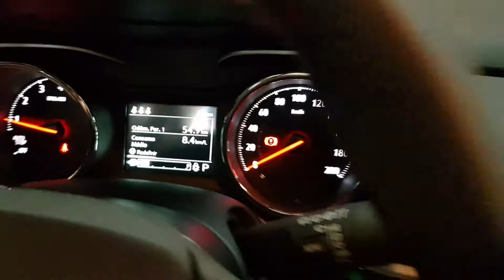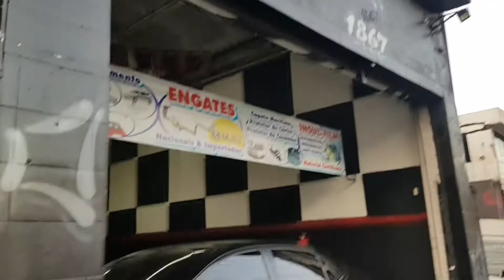Chevrolet Tracker Aplicação Insulfilm Profissional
5% Se for pagamento a vista dinheiro,transferência bancária ou débito cartão.